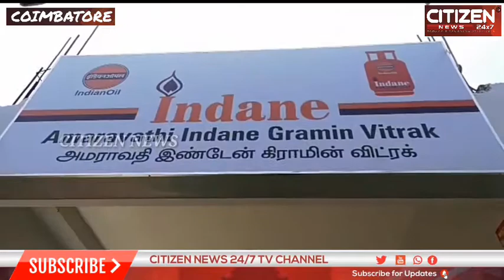Launch of Gramin Vitrak Center for Supply of New Gas Cylinder.....